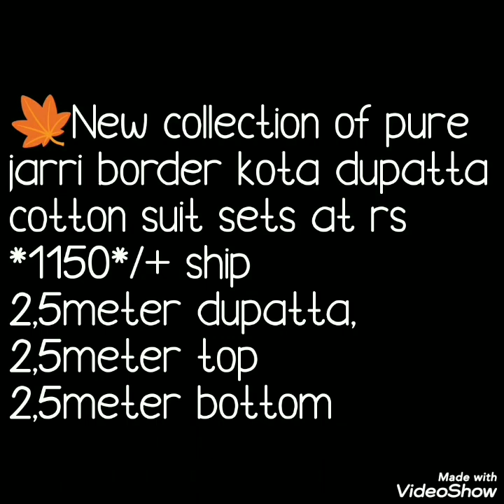Block Printed Cotton dress Material With Beautiful Kota Duptta New Collection 2020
Hello All.
Today's video is about block printed cotton dress materials.  These dress materials are having cotton top bottom and beautiful kota duptta. All colors patterns are trendy. Office ware, collage ware daily ware dress materials.

block printedcotton sarees, block print cotton dress material, kota cotton duptta,daily ware suit,

1 . watsup for order: 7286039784
 2. no negotiations please
 4.Sorry, cash on delivery service is not available
 5.payment can send through RTGS,,google pay or paytm,account transfer.
 6.Dispatch will be with in 2 3 day after payment
 7.After dispatching we will send you courier number through watsup
 8.Depends on distance item will receive.normally 7 to 10 working days
 9.Take video at the time of parcel open
10.if you find any damages you can returned to same address
11.we supply all over  india,and overseases also.